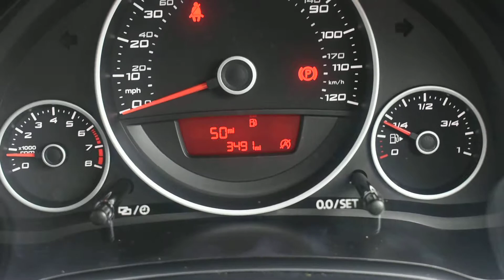SEAT Mii 1.0 Design Mii Ez 5dr - MV68UTC